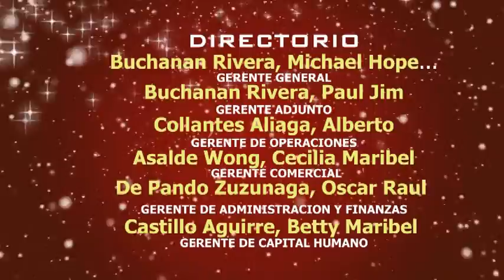NEXCOM - NAVIDAD 2016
Fiesta de Navidad de los Niños Nexcom
realizado el 03 diciembre 2016